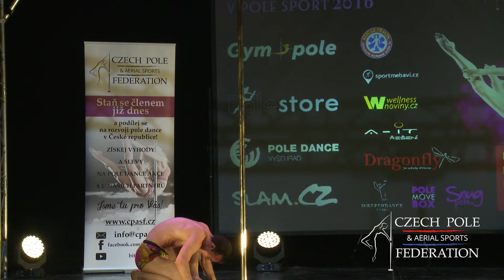Pavel Kolář - Mistrovství ČR v pole sport 2016 – Muži – semifinále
Pavel Kolář
1.místo
Mistrovství České republiky v pole sport 2016. Muži
Czech pole sport championship 2016. Men
Czech pole & aerial sports federation